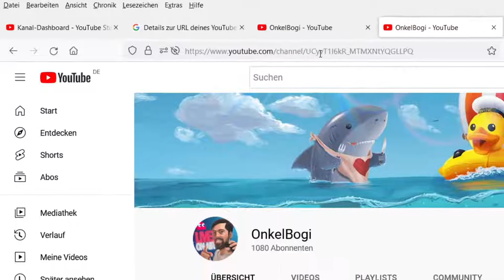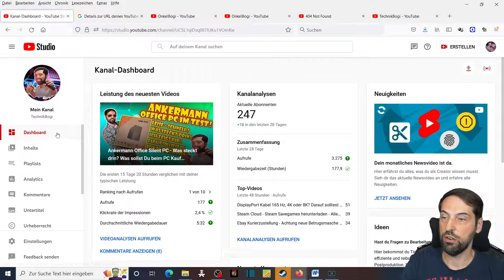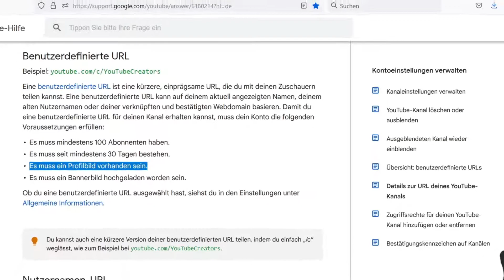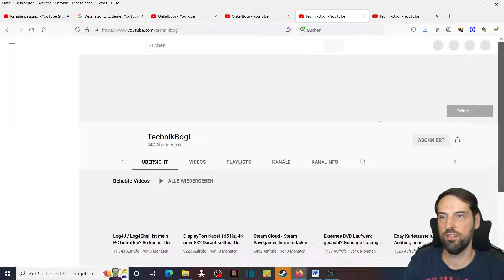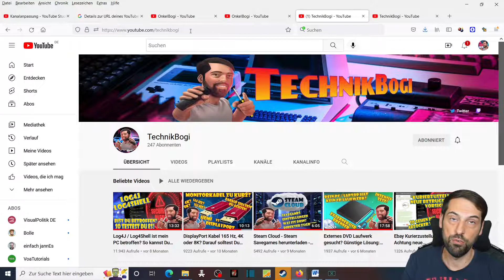Benutzerdefinierte Youtube Kanal URL - Dein Name im Youtube Link (2022)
Ihr kennt doch bestimmt alle die nervige lange Youtube URL zu eurem Kanal. Doch man dies kürzen. Was Du dafür brauchst und wie es geht, zeige ich Dir in diesem Video. LG Bogi